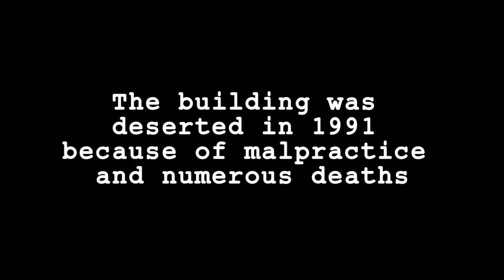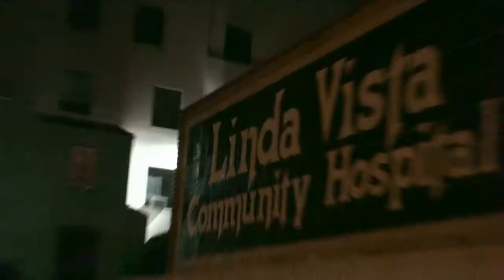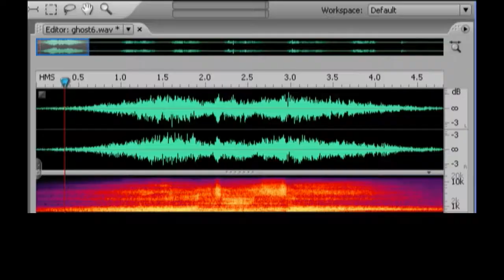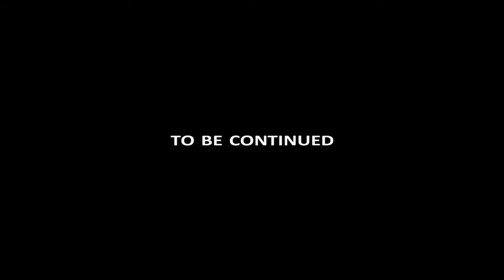The Hunted - Ghost Hunted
In this very special Halloween episode of The Hunted, the "Ghost Geeks" team explores the famed Linda Vista hospital in Los Angeles and uncovers more than dusty hallways circumstantial evidence.

Featuring Robert Chapin, Michael Coleman and Mike Axelsen